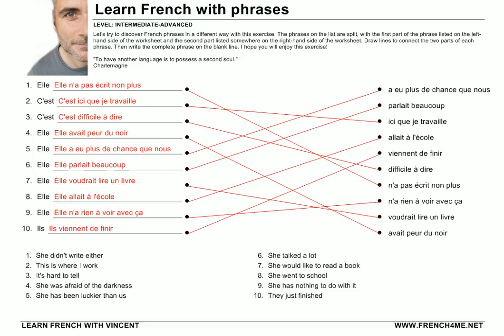French Phrases # Exercise 281